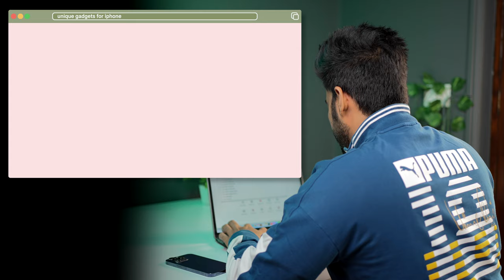Covert your Smartphone into DSLR !!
Hello !!
In this video we are testing this unique lens for smartphone.

Thanks
PIYUSH
HFV Unbox